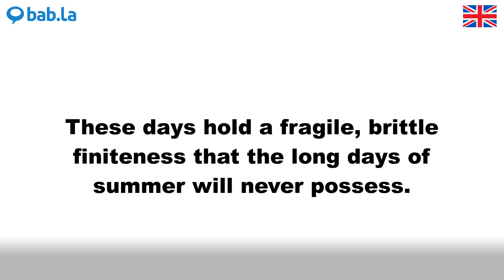FINITENESS pronunciation | Improve your language with bab.la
Improve your spoken English by listening to FINITENESS pronounced by different speakers – and in example sentences too. Learn and love languages with bab.la.